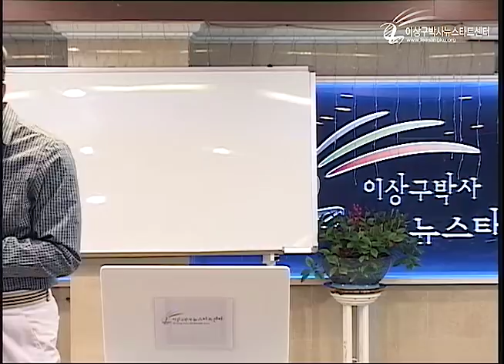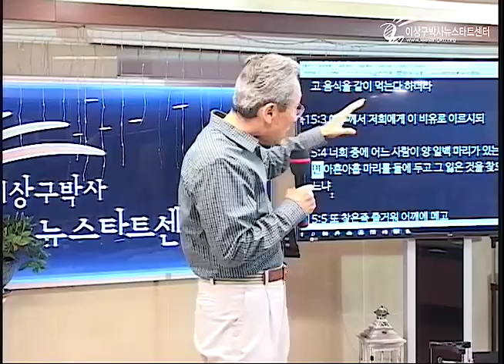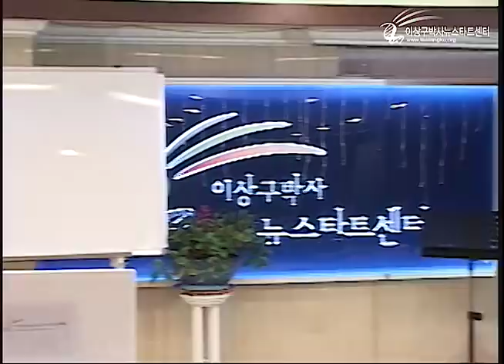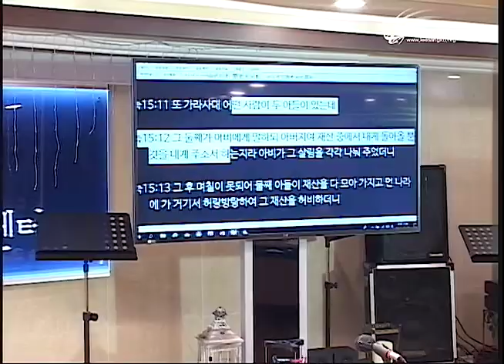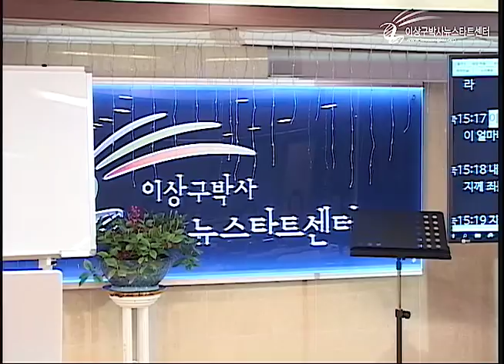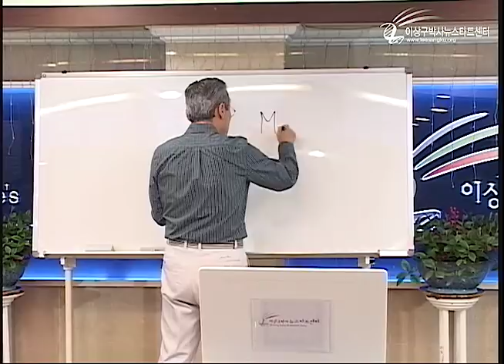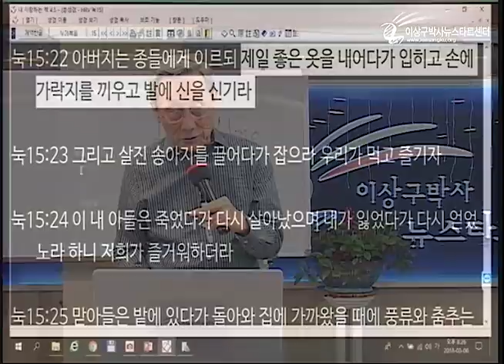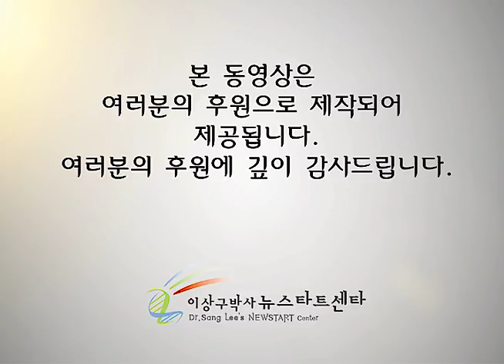H213 17 잃은 양과 드라크마, 탕자 이야기